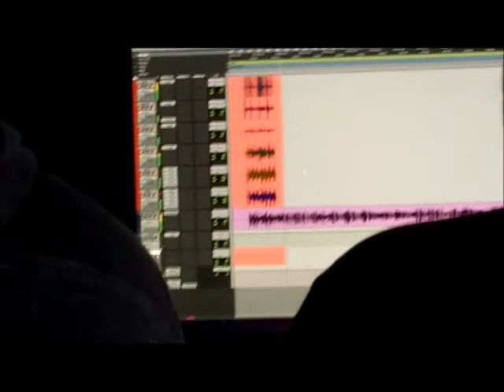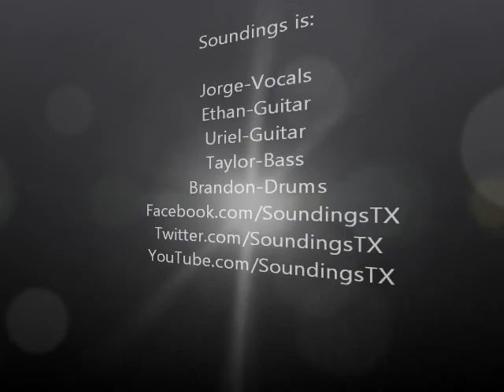Studio Update (Soundings-February 2012)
Soundings in the studio for their first time, recording their demo.
Facebook.com/SoundingsTX
Twitter.com/SoundingsTX
We recorded this at Biggwell Audio in Azle, Texas. Contact Keagan Nelson if you are interested in recording with him.